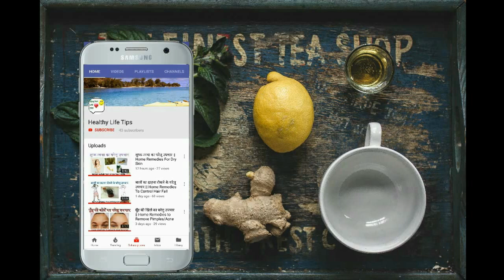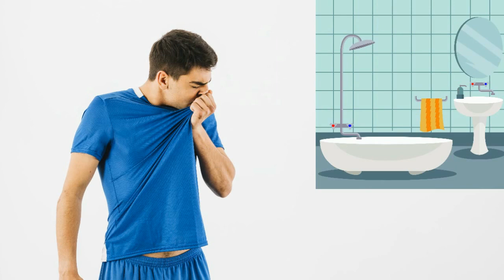पसीना और पसीने की बदबू से छुटकारा | How to Get Rid of Body Odor | Body Odor Treatment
Namaskaar Dosto,
Kya aap pasine ki badbu ko door karne ke upay jaana chahte hai. Pasine ki badbu upay bataya gaya hai iss video me. paseenay ki badboo door Karen ab ghar baithe pasine ki badbu gharelu upay dwaara. pasina rokne ka tarika bataya gaya hai iss video me. पसीने की बदबू से है परेशान तो करें ये उपाय  jaane iss video me. Pasina kam karne k upaye ya तन की दुर्गन्ध ya pasina ka ilaj jaaane k liye video ko pura dekhe. Pasine se chutkara kaise paye ye sawal bahaut logo ko paresan karta hai aise me aap pasina kam karne ka ilaj dhoondte hai. Iss video me paseena kam karne ka tarika aur पसीने की बदबू का उपचार bataya gaya hai jisse aap tan ki durgandh ke upay jaan paenege. In this video you will know how to get rid of sweat problem and how to get rid of sweat. You will also know home remedies for sweating. body odour home remedies are mentioned in this video. If you are curious about sweat smelling remedies and how to get rid of body odor and want to get rid of body smell watch the complete video. This video will will tell you how to remove body odor permanently also how to remove body odor from skin.

1) Deodrant soap men
2) Deodrant soap Women
3) Antiperspirant Deo Men: a)
4) Antiperspirant deo Women: a)
5) Pine Soap: a)

Credits:
Designed by Freepik, yanalya, katemangostar, lifeforstock, Lexamer